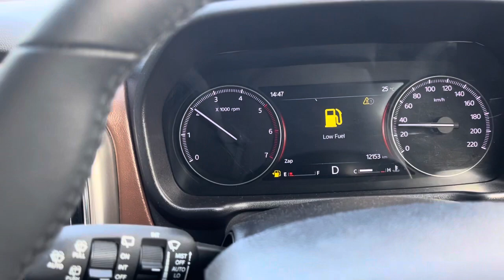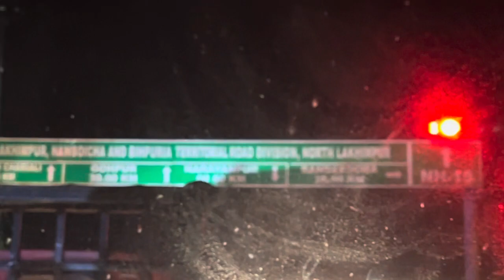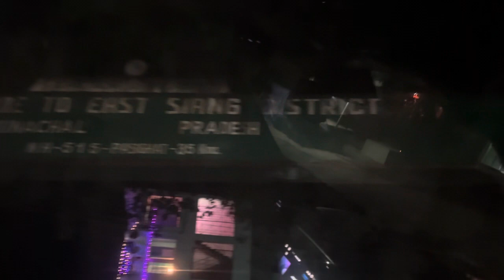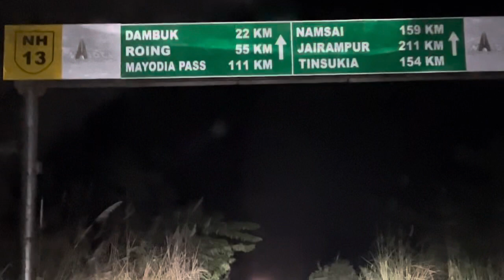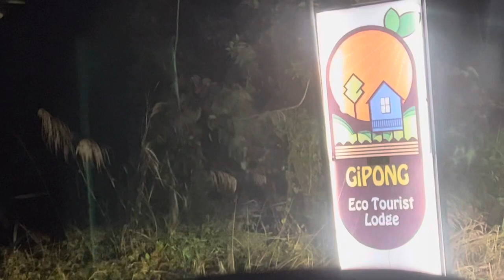Khatarnak रास्ते से रात को 1 बजे Arunachal Dambuk पहुँच गए ।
Khatarnak Raaste se रात को 1 बजे Arunachal Dambuk पहुँच गए ।